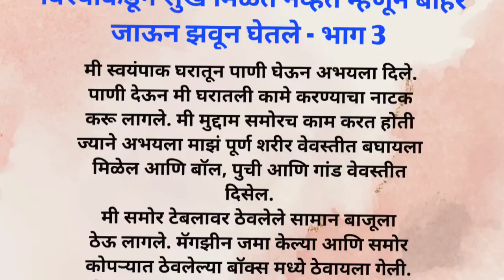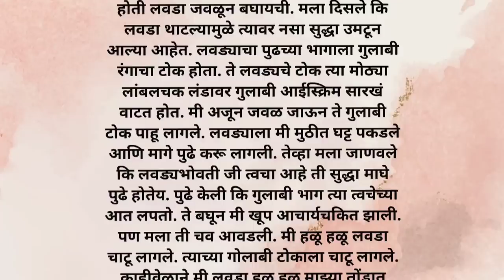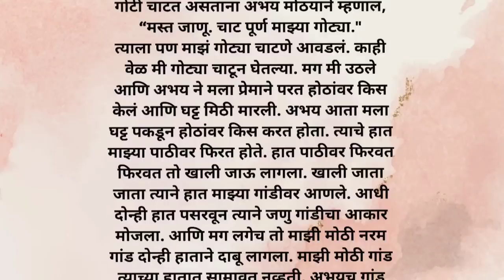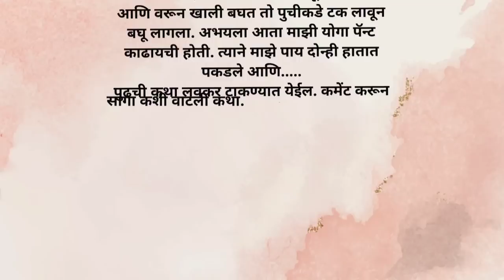नवरयाकडून सुख मिळत नव्हते म्हणून.घतल भाग 3 Marathi Chavat Katha ,मराठी story,मराठी कथा|मराठी बोधकथा.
katha ankahee latest episode
new show katha ankahee
katha ankahee today teaser
Marathi chavat gosti
Marathi chavat goshti
Marathi chavat katha
Marathi new chavat katha
Chavat goshti new
chavat goshti in marathi 2023
chavat marathi katha
katha ankahee today episode
Banking preparation
Bodhkatha
Chavat goshti
Chavat gosti
Chavat katha
marathi chavat katha
chavat katha new marathi
marathi chavat goshti
Deepak rege katha
chavat goshti new 2023
chavat goshti new 2022
chavat goshti new marathi 2023
chavat goshti goshti
मराठी चावट कथा
marathi facts
चावट गोष्टी
Deepak rege katha kathan
Gyanvardhak katha
Katha kathan
Kathakathan
Marathi kahani
marathi kathakathan